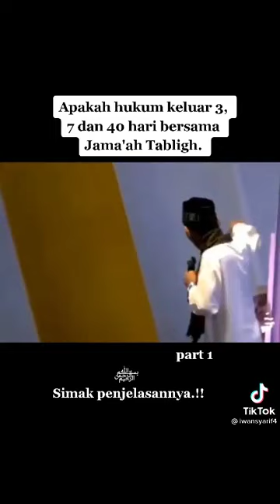Apakah hukum Keluar bersama Jamaah Tabligh oleh Ustadz Abdul Shomad Lc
Video from wa grup